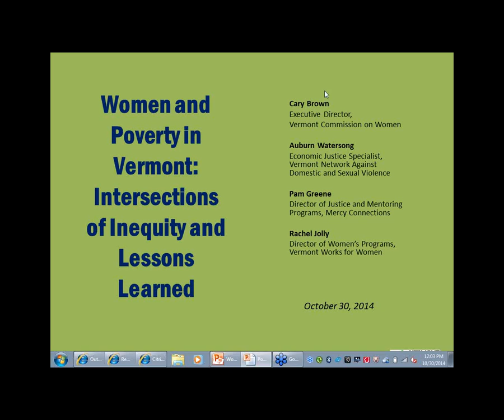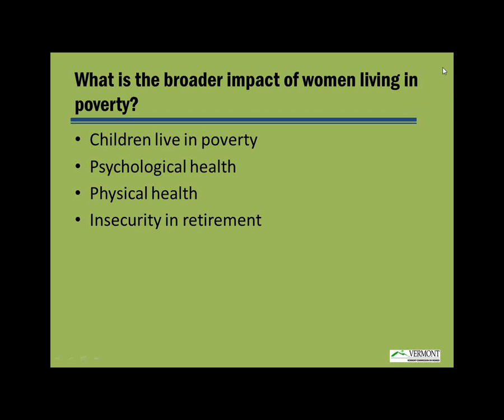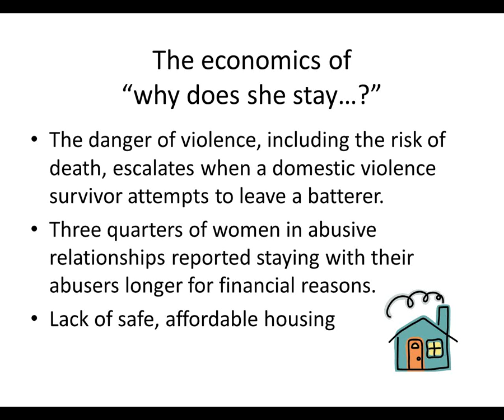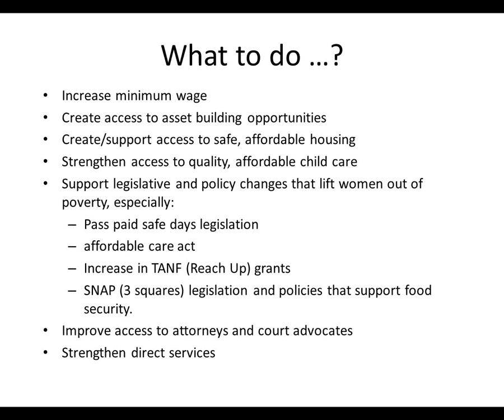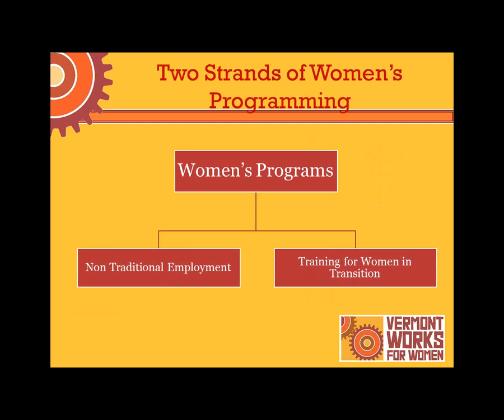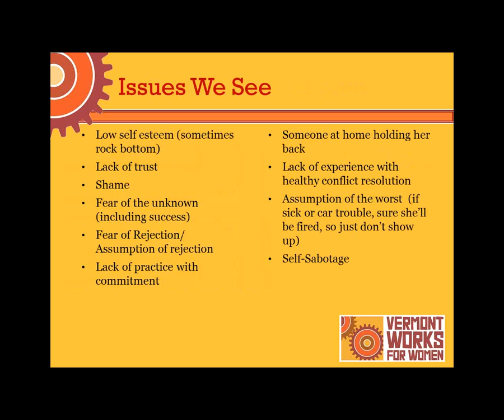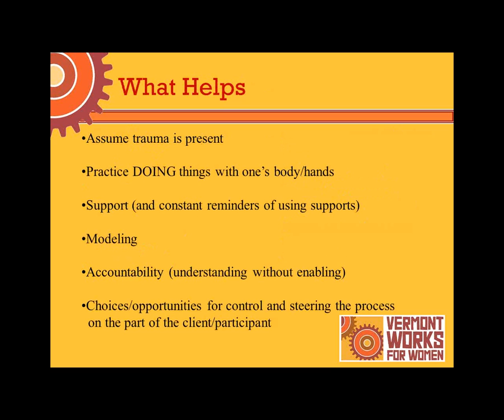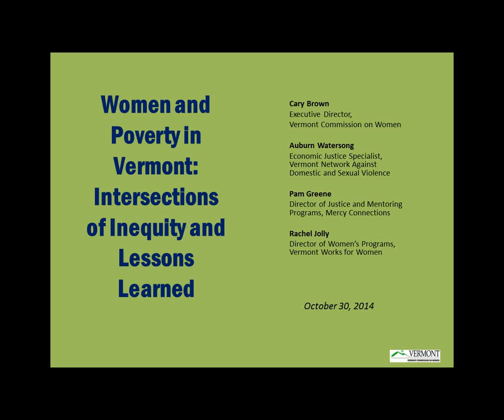Shining a Light on Poverty Series #10: Women and Poverty in Vermont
Part of the VT Office of Economic Opportunity's 2014 Shining a Light on Poverty Series. Guest Speakers: Cary Brown, Executive Director of the Vermont Commission on Women; Auburn Watersong, Economic Justice Specialist at the Vermont Network Against Domestic and Sexual Violence; Rachel Jolly, Director of Women’s Programs at VT Works for Women; and Pam Greene, the Director of Justice and Mentoring Programs at Mercy Connections.